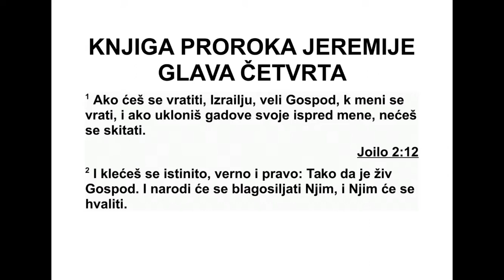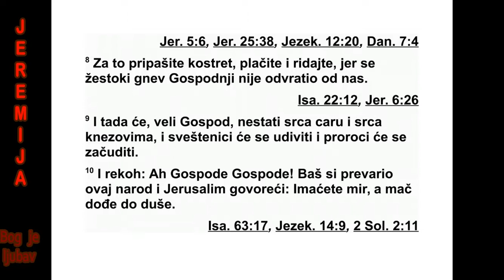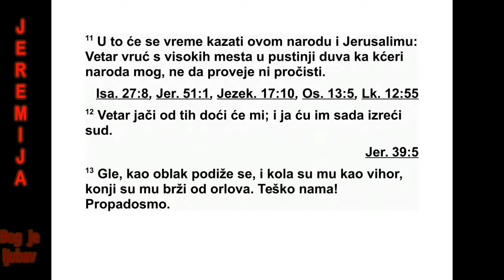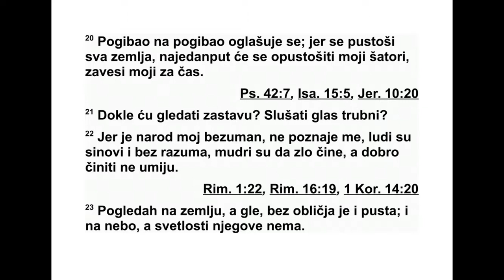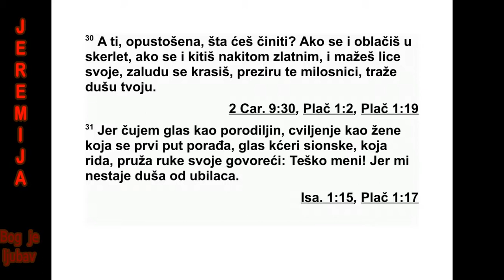KNJIGA PROROKA JEREMIJE GLAVA 4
4„Ако се вратиш, Израеле”, говори Господ,
„мени се врати. Ако уклониш своје гадости
испред мене, нећеш морати у туђој земљи
жи вети. 2 Ако се закунеш: ‘Тако жив био
Гос под, Бог истине, правде и праведности!’,
онда ће се мноме благосиљати народи и
мно ме ће се дичити.’
3 Јер овако Господ каже Јудином народу и
Јерусалиму: ‘Узорите себи плодну земљу, не
сејте међу трње. 4 Обрежите се Господу, об -
режите своје срце, народе Јудин и ста нов -
ници Јерусалима, да мој гнев не би дошао
као ватра и да се не би разгорео тако да га
нико не може угасити, због ваших злих дела.’
5 Објавите у Јуди, разгласите у Јеруса ли -
му, говорите и трубите у рог по свој земљи.
Вичите из свег гласа: ‘Сакупите се! Уђимо у
утврђене градове! 6 Подигните према Сиону
знак за збор! Нађите заклон! Немојте ста ја -
ти!’ Јер ја доводим невољу са севера, велику
пропаст. 7 Подигао се као лав из честара
сво га, кренуо је онај који затире народе, по -
шао је са свог места да твоју земљу прет во -
ри у страшан призор. Твоји ће градови бити
разорени та ко да у њима нико неће живети.
8 Зато опашите кострет. Од туге се ударајте
у груди и горко плачите, јер се Господњи
жес токи гнев није одвратио од нас.
9 ‘Тог дана’, говори Господ, ‘клонуће срце
ца ру и кнезовима, свештеници ће се запре -
пас тити, пророци ће се зачудити.’
10 А ја сам рекао: ‘Јао, Господе! Заиста си
преварио овај народ и Јерусалим, кад си
рекао: ‘Имаћете мир’, а мач прети нашој ду -
ши.’
11 У то време рећи ће се овом народу и Је -
русалиму: ‘Врућ ветар с утабаних стаза пре -
ко пустиње дува према кћери мога народа,
341 ЈЕРЕМИЈА 3,6 - 4,11
али не да веје нити да чисти жито. 12 Силни
ветар дува оданде према мени. А ја ћу им са -
да судити. 13 Гле, непријатељ ће се као
киш ни облак појавити. Његова су кола као
олуј ни ветар, његови су коњи бржи од ор -
лова. Рећи ћете: ‘Тешко нама, пропали смо!’
14 Очисти своје срце од зла, Јерусалиме, да
би се спасао. Докле ће у теби пребивати зле
мисли твоје? 15 Јер се глас чује из Дана и
об јављује се зло из брдо витог подручја Јеф -
рема. 16 Говорите о томе народима! Обја ви -
те ову реч против Јерусалима!’
‘Страже долазе из далеке земље, и пустиће
свој глас на Јудине градове. 17 Као пољски
чувари окружују Јерусалим са свих страна,
јер се против мене побунио’, говори Господ.
18 ‘Стићи ће те твој пут и твоја дела. То је
твоја невоља, горка је, јер ти до срца до пи -
ре.’
19 Јао моја утроба! Јао моја утроба! Тежак
је бол у мом срцу. Узнемирило се срце у ме -
ни. Не могу ћутати, јер је моја душа чула
звук рога, ратни поклич. 20 Објављује се
про паст за пропашћу, јер је цела земља
опус тошена. Изненада су моји шатори опус -
то шени, и у трену моја шаторска крила. 21
Докле ћу гледати знак за збор и слушати
звук рога? 22 Мој народ је безуман. Не слу -
шају ме. То су неразумни синови, немају ра -
зума. Мудри су да чине зло, али добро чи ни -
ти не знају.
23 Гледао сам земљу, а она беше празна и
пуста. Гледао сам небеса, а њихове свет лос -
ти више није било. 24 Гледао сам горе, а оне
су се затресле, и сви су се брегови уздрмали.
25 Погледао сам, и није било земаљског чо -
века и све су небеске птице одлетеле. 26
Гле дао сам воћњак, а оно се плодна земља
у пустињу претворила, и сви су њени гра до -
ви разорени. Господ је то учинио у свом жес -
током гневу.
27 Јер овако каже Господ: ‘Цела ће земља
бити претворена у пустош, и ја ћу је потпуно
уништити.’ 28 Због тога ће земља туговати,
а небеса на висини потам нети. Јер сам ја та -
ко рекао, тако сам одлу чио и нећу зажалити
нити ћу од тога одус тати. 29 Од вике ко ња -
ника и стрелаца бежи сав град. Улазе у чес -
та ре и пењу се на стене. Сви су градови на -
пуштени, нико не живи у њима.
30 Шта ћеш учинити сад кад си опус то -
шена? А облачила си се у скерлет, стављала
си златни накит, истицала си своје очи цр -
ном бојом. Узалуд си се улепшавала. Одба -
ци ли су те они који су за тобом жудели. Сада
траже твоју душу. 31 Чујем глас који је као
глас жене у боловима, муку као у жене која
се први пут порађа, глас кћери сионске која
хвата дах. Она шири своје руке и гово ри:
‘Те ш ко мени! Моја душа је изнемогла пред
убицама’.”